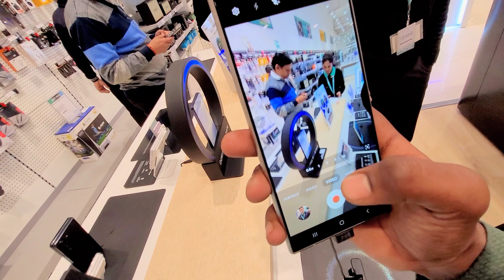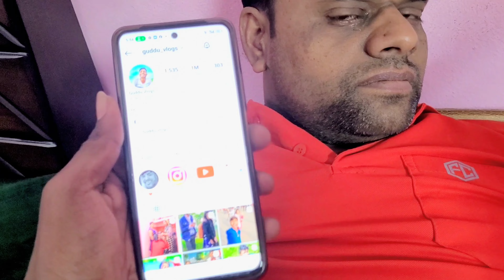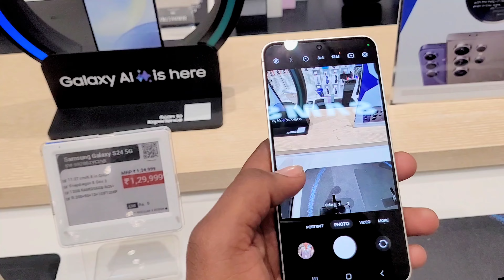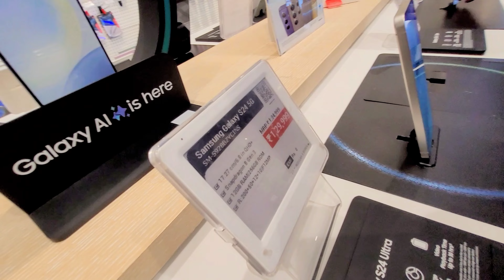First baar papa ji rone lage🥹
First baar papa ji rone lag🥰🥹 || ‎@Nitishchaurasiavlogs